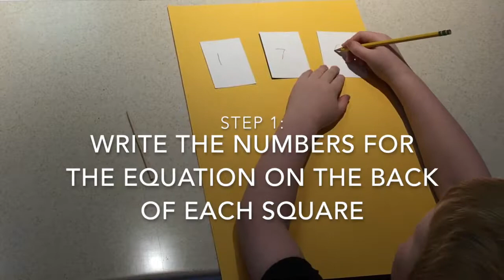Kindergarten Math Student Demo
Engage students in fun, hands-on activities that integrate math and art standards. All-in-one kits provide instruction and materials ready to use right out of the box. Reinforce challenging and foundational math skills and national elementary standards. Develop 21st Century Skills that prepare students for college and careers.